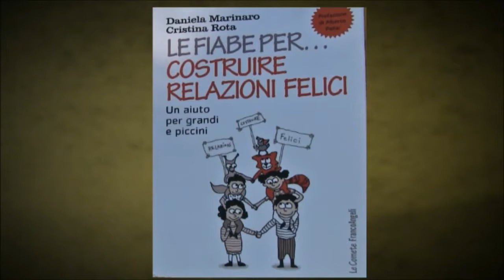"Le fiabe per ... costruire relazioni felici".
Un aiuto per grandi e piccini. Alessia Zanin intervista Cristina Rota, coautrice con Daniela Marinaro, del libro edito da "Le Comete Franco Angeli"